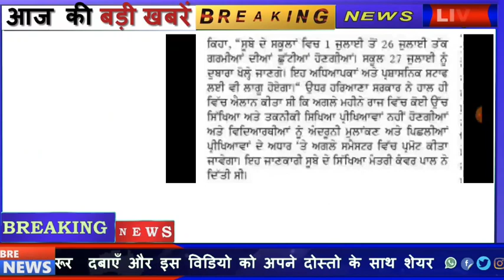July 2020 ਸਕੂਲ ਖੁਲਣ ਬਾਰੇ ਆਈ ਵੱਡੀ ਖਬਰ ll ਵਿਦਿਆਰਥੀਆਂ ਲਈ ਖੁਸ਼ਖਬਰੀ ll ਸਕੂਲ ਖੁਲਣ ਦੀ ਮਿਤੀ ਜਾਰੀ ,ਦੇਖੋ ਵੀਡੀਓ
ਸਕੂਲ ਖੁਲਣ ਬਾਰੇ ਆਈ ਵੱਡੀ ਖਬਰ ll ਵਿਦਿਆਰਥੀਆਂ ਲਈ ਖੁਸ਼ਖਬਰੀ ll ਸਕੂਲ ਖੁਲਣ ਦੀ ਮਿਤੀ ਜਾਰੀ ll ਦੇਖੋ ਵੀਡੀਓ ll

ਸਾਰੀਆਂ ਯੂਨੀਵਰਸਿਟੀਆਂ ਅਤੇ ਕਾਲਜਾਂ ਦੀਆਂ ਪ੍ਰੀਖਿਆਵਾਂ ਹੋਈਆਂ ਮੁਲਤਵੀ ਕਿਵੇਂ ਕੀਤਾ ਜਾਵੇਗਾ ਵਿਦਿਆਰਥੀਆਂ ਨੂੰ ਪਰਮੋਟ l